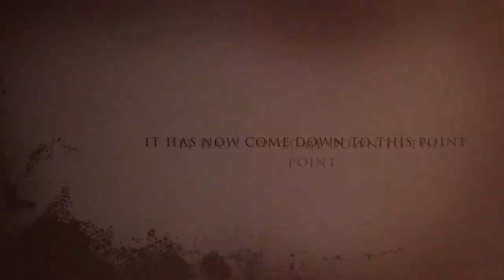Hearts on a pendant trailer